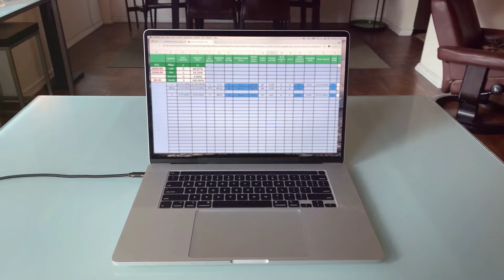Pourquoi Mon Chat Me Fixe Du Regard ?👉 Découvre Les 5 Vraies Raisons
Vous vous êtes déjà demandé pourquoi mon chat me fixe du regard ? Vous n'êtes pas seul ! Dans cette vidéo, nous explorons les raisons fascinantes derrière le comportement de votre chat lorsque celui-ci vous fixe intensément.

Lorsque mon chat me fixe, il peut y avoir plusieurs explications possibles. Parfois, il s'agit simplement d'une curiosité naturelle, tandis qu'à d'autres moments, cela peut être un signe qu'il essaie de communiquer quelque chose d'important. Mais pourquoi mon chat me regarde dans les yeux ? Les chats ont un regard très expressif et peuvent utiliser le contact visuel pour transmettre des émotions ou des besoins spécifiques.

Le comportement de mon chat me regarde fixement dans les yeux peut aussi être lié à des instincts félins. Le regard de chat est souvent interprété comme une forme de communication non verbale, et comprendre pourquoi votre chat regarde vos yeux peut vous aider à mieux répondre à ses besoins.

Un chat regarde mes yeux non seulement pour attirer mon attention, mais aussi pour exprimer sa confiance et son affection. Si vous remarquez que votre chat miaule et me fixe, cela pourrait être un moyen pour lui de vous dire qu'il a faim, qu'il veut jouer, ou qu'il a besoin de quelque chose.

Le comportement chat est complexe et varié. Un chat regard fixe peut indiquer de la concentration ou une tentative de comprendre son environnement. En observant le regard de chat et en interprétant ses signaux, nous pouvons mieux comprendre ce que nos compagnons félins essaient de nous dire.
Le chat qui fixe peut également être un signe de reconnaissance. Lorsque mon chat me fixe du regard, il peut simplement apprécier ma présence. Toutefois, un chat me fixe et miaule peut avoir besoin de quelque chose de plus spécifique.

Dans cette vidéo, nous décryptons le comportement félin et le comportement chat pour vous aider à mieux comprendre votre animal de compagnie. Découvrez pourquoi les chats aiment regarder dans les yeux et comment interpréter le regard chat regard humain.

▬▬▬▬▬▬▬▬▬▬▬▬▬▬▬▬ INFORMATIONS ▬▬▬▬▬▬▬▬▬▬▬▬▬▬▬▬
!!!  pourquoi mon chat me fixe du regard  !!!

Comment Nous Encourager ?
Vidéo  en cours : mon chat a disparu que dois je faire

Qui Sommes-Nous ?
Bienvenue sur la chaîne Histoire Des Animaux, la chaîne qui vous donne tous les informations nécessaires que vous cherchez sur n'importe quelle race des animaux : chats, chiens, oiseaux , animaux droles essayez de ne pas rire, animaux amusants,
Histoire Des Animaux est une chaîne de grande qualité dédiée exclusivement au monde animal. Notre ambition est de vous fournir un contenu très varié, que ce soit sur le dressage, l'alimentation ou les soins à leur apporter, tout ce qui peut être utile pour les propriétaires et amoureux des animaux.
Afin de vous fournir des informations de qualité, nous publions 3 vidéos par semaine : Mercredi, Vendredi et Dimanche.
N'hésitez pas à nous rejoindre pour partager avec nous la passion pour les animaux.

--- CHAPITRES ---
00:00 Le mystère derrière le regard de votre chat
00:57 Hé, toi ! Fais attention à MOI !
02:38 Est-ce l'heure du dîner ?
03:32 Le regard de l'amour
05:05 Le curieux cas du regard de chat
06:01 Décoder la supplication silencieuse de votre chat
07:52 Le langage du regard